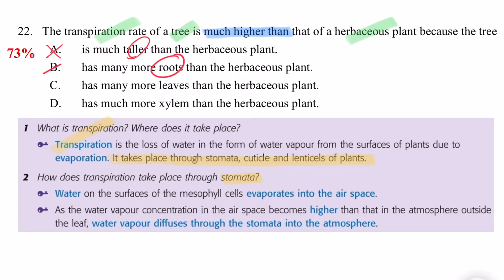DSE Bio │ HKDSE 2014 MC Q22 │ tree vs herbs transpiration 樹和草的蒸騰作用 │ Faith Education {雙語Bilingual}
梁公語錄

0:00 廣東話
2:01 English